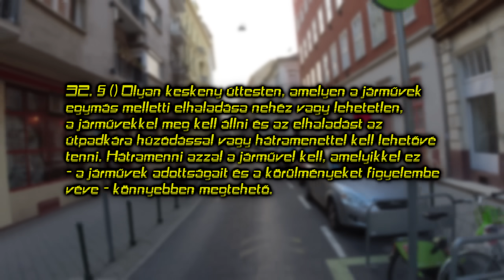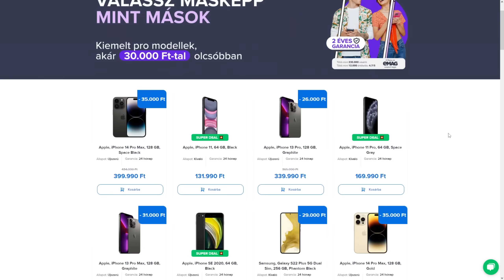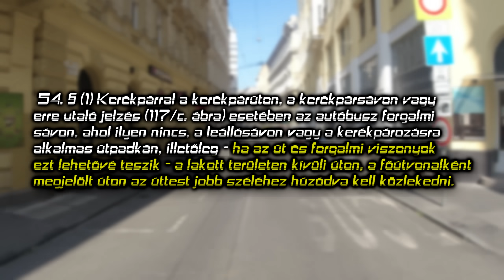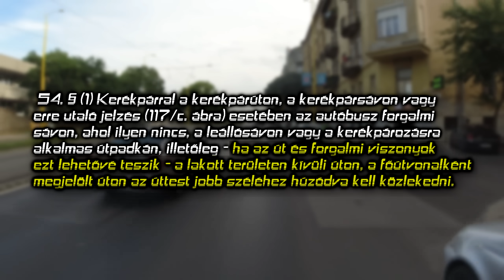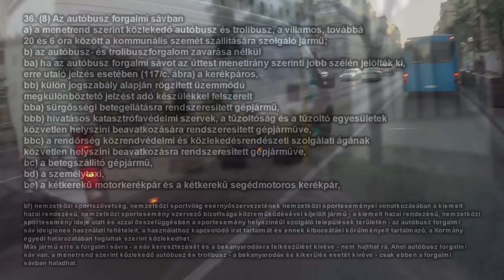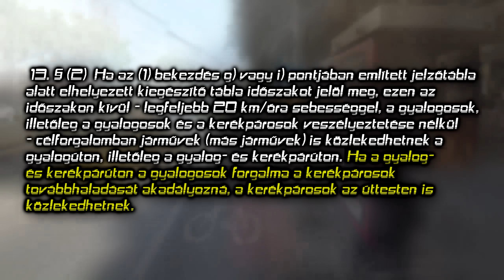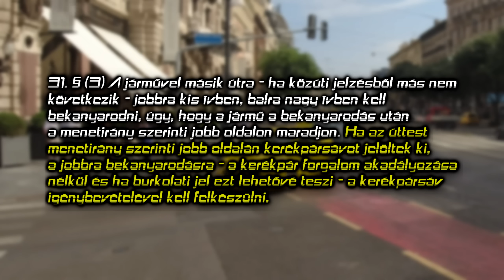5 Bringás KRESZ Szabály Amit az Autósok NEM Ismernek! (Pedig kellene nekik)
Spórolj 4000 Ft-ot ezzel a kuponnal: RINGRING4000
(A kupon július végéig érvényes)